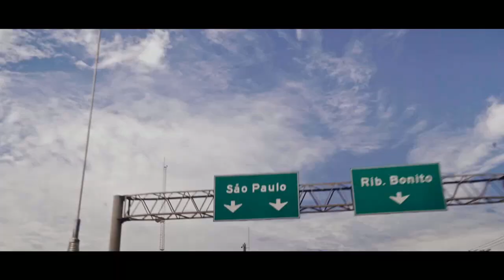Africa Twin Aventura de Fábrica Ep 3 5000 km de descoberta